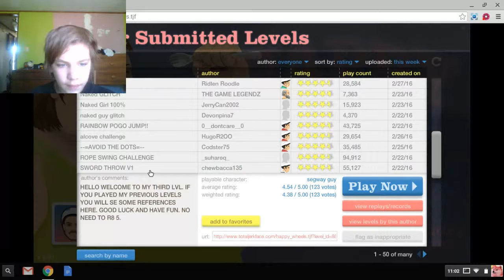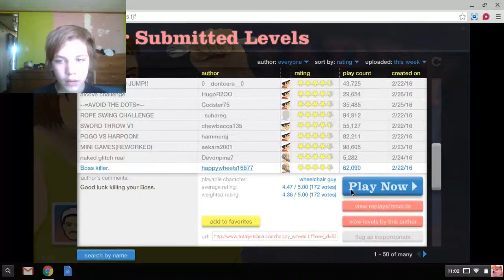gaming montage part 2